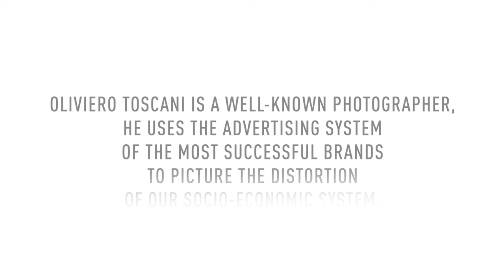WallsAgainstWalls - Meet the artivists: Oliviero Toscani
Prolific and multitalented, Oliviero Toscani (Italy) collaborated as fashion photographer for international magazines like Elle, Vogue, GQ and Harper's Bazaar. He built the identity, corporate image, communication strategy and online presence of United Colors of Benetton. Toscani's work has been exhibited at the Biennale of Venice, Triennale of Milan and museums of modern art in many countries outside Europe.
He has been awarded four Lions d'Or at the Cannes Festival, the Unesco Grand Prix, two Grand Prix d'Affichage. One of the founding professors of the Academy of Architecture of Mendrisio, Switzerland, Toscani also taught visual communication at several Italian Universities.
He also contributed to the creation of various television programs and directed short films on social problems like anorexia, osteoporosis and juvenile violence. Discover more of his work on his

With your help and the support of world-renowned artists, we're building a factory in Burkina Faso that will create 1,000 jobs and a platform for local art. Join the project and select an artwork by one of our supporting artivists